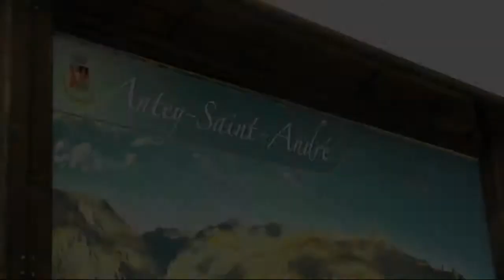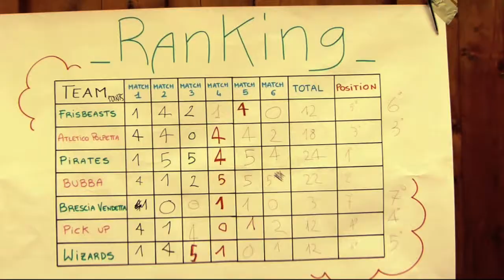Alpidisc 2011-Ultimate Frisbee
Alpidisc tournament 6/7 agosto 2011
Antey Saint André Valle d'Aosta